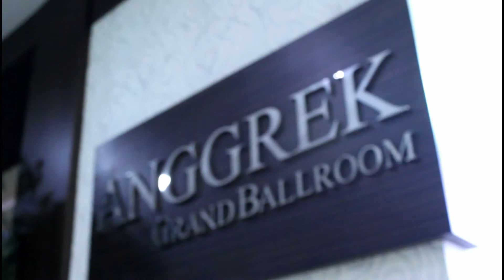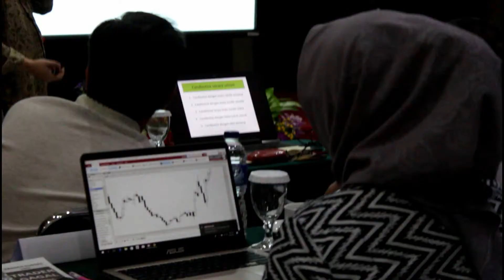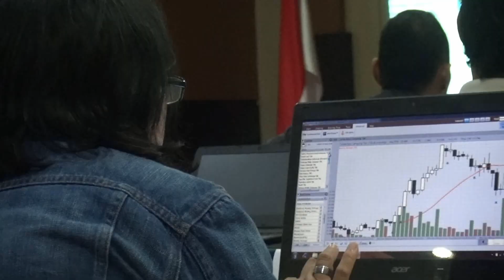SEMINAR, PELATIHAN & WORKSHOP SAHAM KOi-MAS TRADER